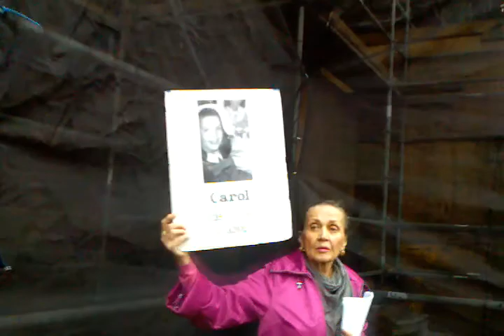Installation of Charles J. Chaput as the 13th Bishop and 9th Archbishop of Philadelphia at the Cathedral Basilica of Saints Peter and Paul in Philadelphia.
Outside the ceremony in the rain, members of the National Survivor Advocates Coalition and Road to Recovery, Inc. carried signs bearing names and pictures of priest sex abuse victims.

DroidX video by Rikard Larma